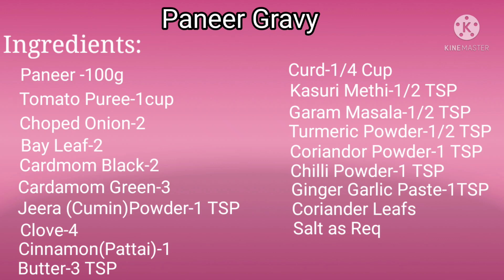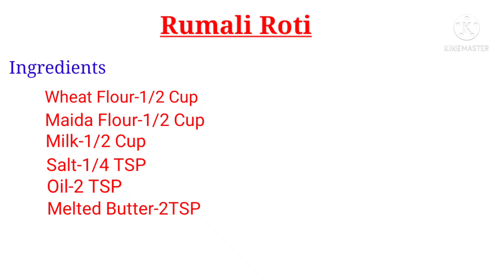Paneer Gravy with Rumali Roti||Homemade Paneer Masala with Roti||Vanitha Vlog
Paneer Gravy with Rumali Roti#
paneer butter masala#
Rumali Roti#
Chapati Gravy#